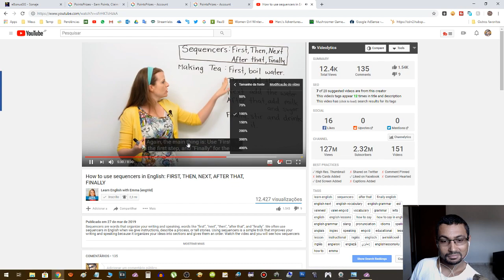How to change the font size and colors of subtitles on YouTube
In this video I show you how to change the font size in YouTube Subtitles. If the font of the videos are too small, watch the video and learn how to increase the size of it. I Hope you enjoy.